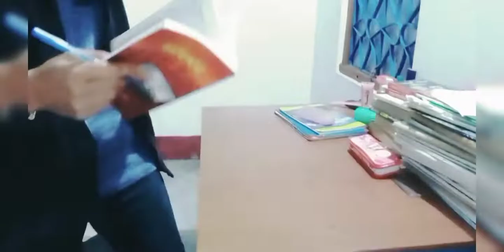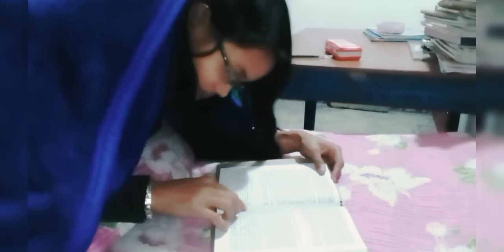পড়াশোনার সময় যখন ঘুম পায় 😄funny